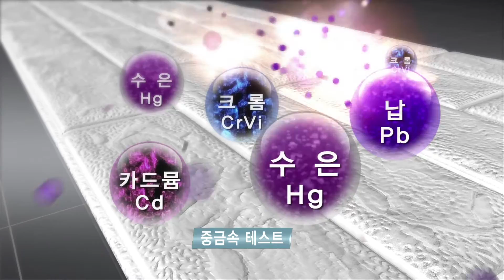드림압축폼블럭 VCR3